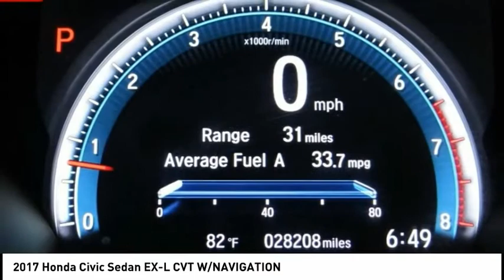2017 Honda Civic Sedan Pasadena Los Angeles Glendale Alhambra Cerritos Orange County *0201271A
2017 Honda Civic Sedan EX-L CVT W/NAVIGATION

HONDA OF PASADENA IS A NEW AND USED HONDA DEALERSHIP PROUDLY SERVICING LOS ANGELES, PASADENA, GLENDALE, ALHAMBRA, CERRITOS, & ALL NEARBY CITIES. THIS CRYSTAL BLACK PEARL 2017 Honda CIVIC SEDAN IS EQUIPPED WITH A Engine: 1.5T I-4 DOHC 16-Valve, AUTOMATIC TRANSMISSION, AND RECEIVES AN ESTIMATED 32 City/42 Hwy MPG. CONTACT HONDA OF PASADENA TO SCHEDULE A TEST DRIVE AND TAKE THIS 2017 Honda CIVIC SEDAN HOME TODAY, OR VISIT OUR SHOWROOM CONVENIENTLY LOCATED AT 1965 E. FOOTHILL BLVD, PASADENA, CA 91107. STOCK #: *0201271A | 2017 Honda Civic Sedan EX-L CVT w/Navigation CARFAX Certified 1-Owner 2017 Honda CIVIC SEDAN EX-L CVT W/NAVIGATION **Carfax Certified One Owner**, **Dealer Serviced**, ** Carfax One Owner**, **Clean Carfax**, **Local Trade**, **Low miles For this Year**, **One Previous Owner**, ** Navigation / Gps**, Honda Certified, PURCHASED AND SERVICED AT HONDA OF PASADENA, TOP 5 VOLUME HONDA CERTIFIED DEALER IN CALIF. 2019. 32/42 City/Highway MPG CARFAX One-Owner. Clean CARFAX. To see more quality vehicles like this one right here just Awards: * 2017 KBB.com Brand Image Awards * 2017 KBB.com 10 Most Awarded Brands Kelley Blue Book Brand Image Awards are based on the Brand Watch(tm) study from Kelley Blue Book Market Intelligence. Award calculated among non-luxury shoppers. Kelley Blue Book is a registered trademark of Kelley Blue Book Co., Inc. Stock #: *0201271A | VIN: 2HGFC1F7XHH659739 | 2017 Honda Civic Sedan EX-L CVT w/Navigation Honda of Pasadena AT HONDA OF PASADENA, OUR GOAL IS TO SELL THE BEST VEHICLES AT THE LOWEST PRICES AND TREAT OUR CUSTOMERS WITH RESPECT. AS A CALIFORNIA HONDA DEALER, WE BELIEVE WHEN YOU CHOOSE HONDA OF PASADENA YOU ARE MAKING THE RIGHT CHOICE.